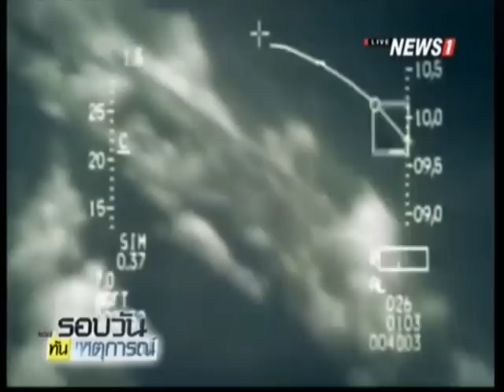ทัพอากาศไทย-จีน เตรียมฝึกผสมร่วมครั้งเเรก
12/11/2015 ทัพอากาศไทย-จีน เตรียมฝึกผสมร่วมครั้งเเรก